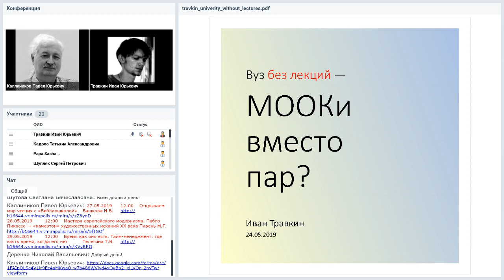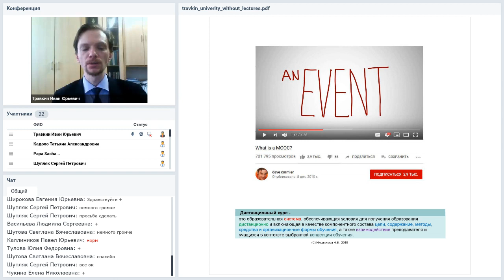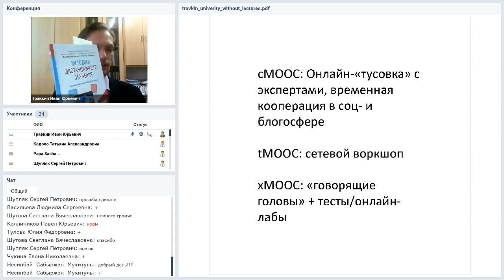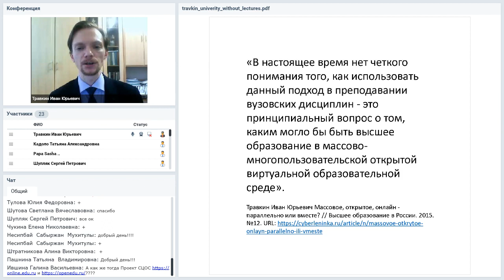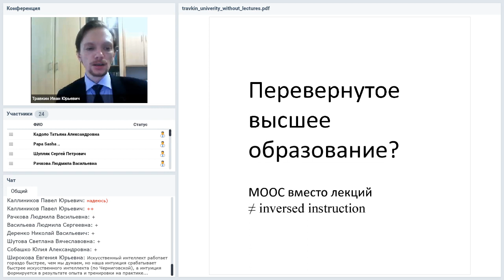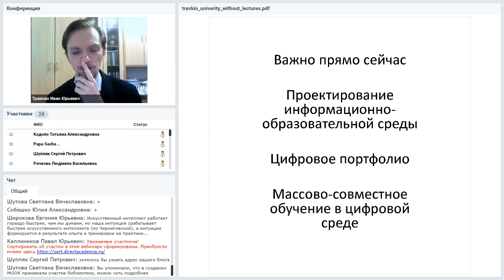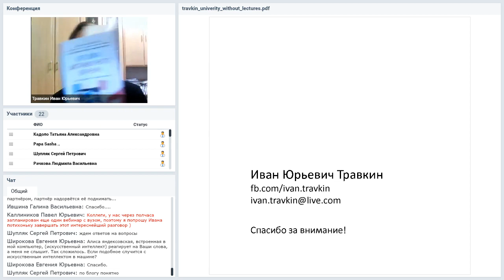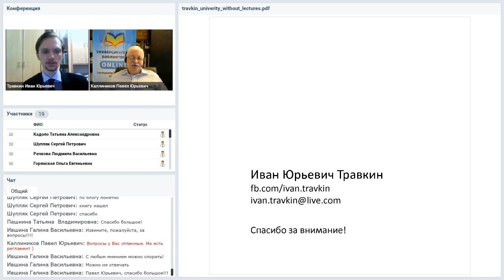Вуз без лекций — МООКи вместо пар?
Вебинар
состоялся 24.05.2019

Ведущий вебинара:
Иван Травкин, преподаватель математики в Сахалинском государственном университете

Что стало с МООК, или что происходит с мечтой, когда она превращается в приоритетный проект. Закрытые открытые образовательные ресурсы в суперформальном онлайн-обучении. Каким мог бы быть ВУЗ без лекций и каким он, кажется станет. Ещё раз про блокчейны, мобильные кампусы, учебные сообщества и неформальное сетевое обучение. Мы знаем, к чему стоит стремиться, но до сетевой Агоры слишком далеко.